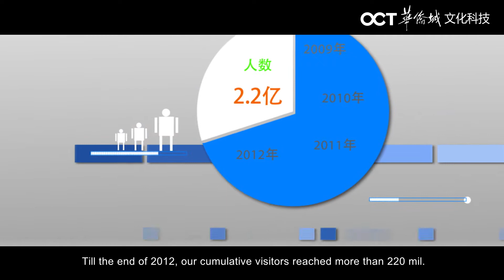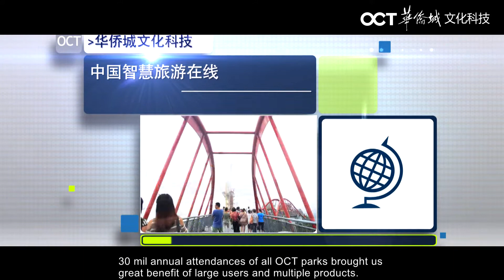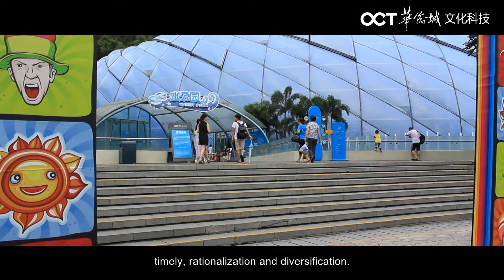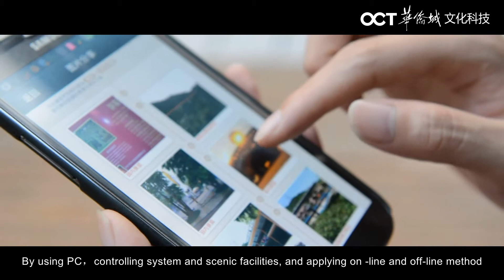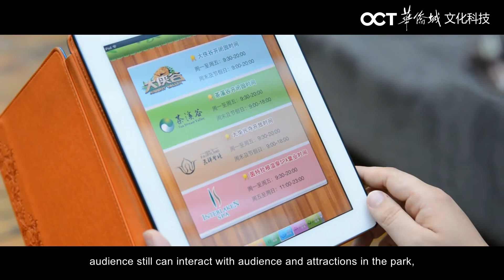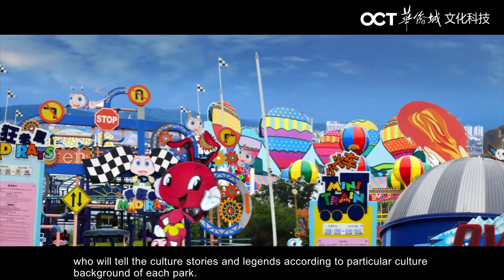OCT Group Company Presentation | OCT Vision | Smart Tourism | On Line Park